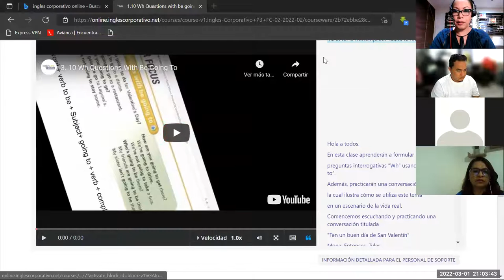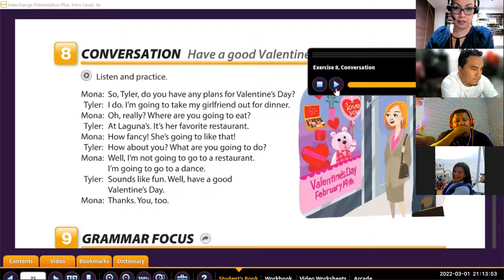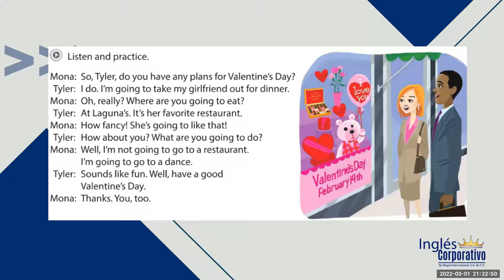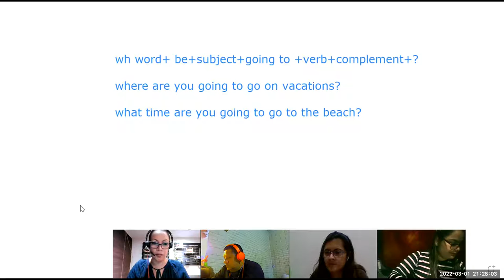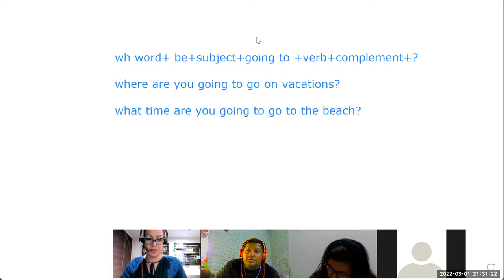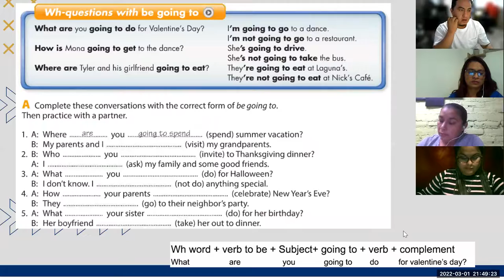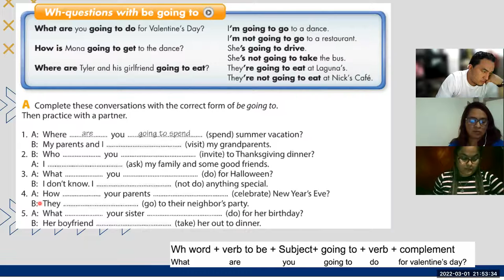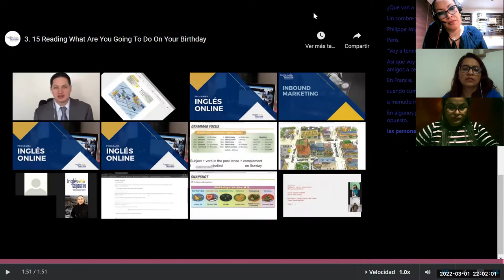Ingles Corporativo- Class 4 wh questions with be going to